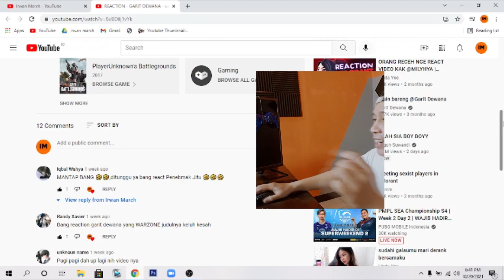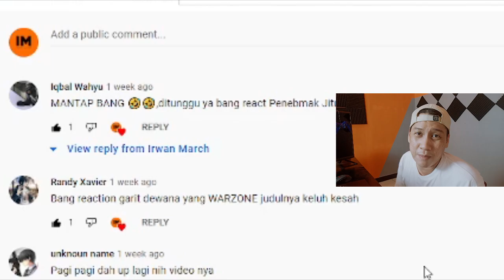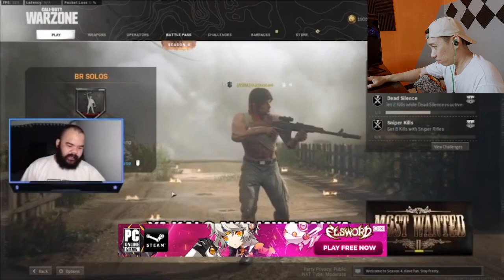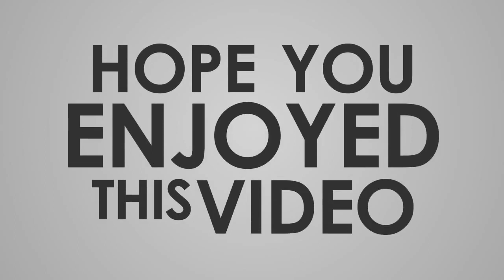REACTION - GARIT DEWANA - KELUH KESAH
KELUH KESAH (GW) JUGA...

Support tipis2 nya guys untuk nambah2 beli PC gaming...^^